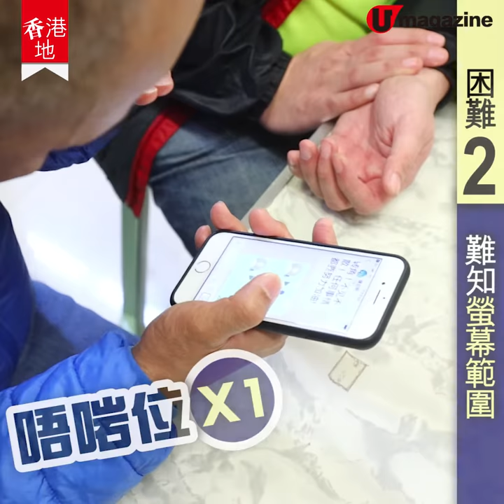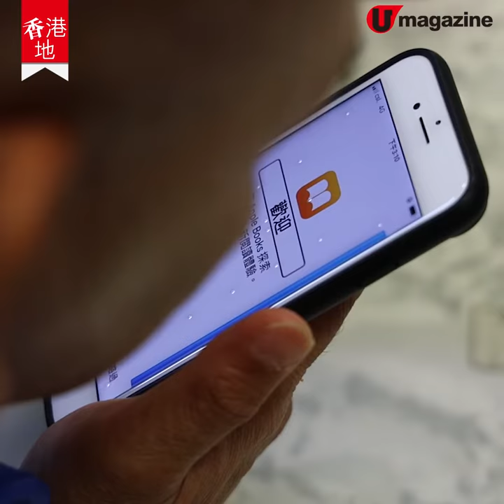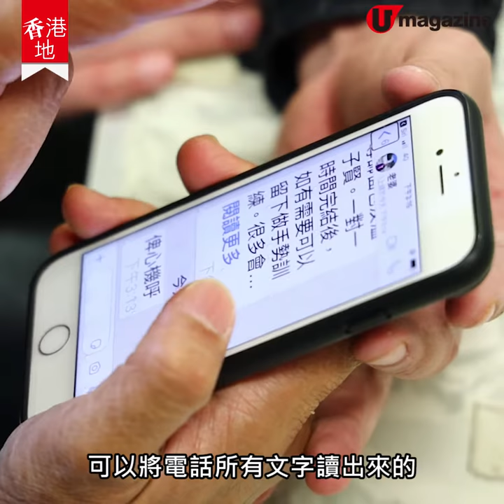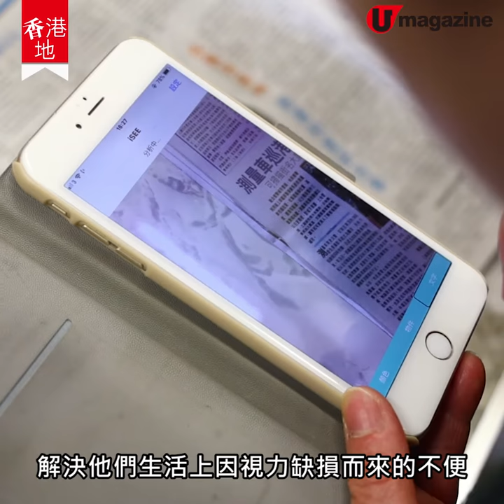【香港地】視障人士識用智能電話，就好似帶對眼出街！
唔好以為視障人士唔用智能電話，其實好多都識用WhatsApp同Facebook㗎！今次跟 @面包無眼睇 去教電話班，睇吓視障人士點樣上手先～用emoji都冇難度～
全方位緊貼《U Magazine》社交平台